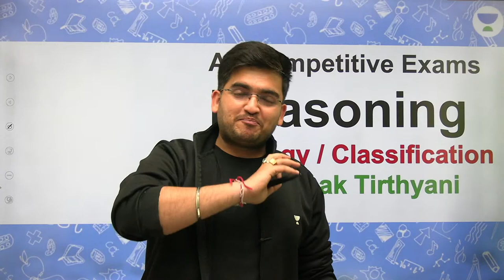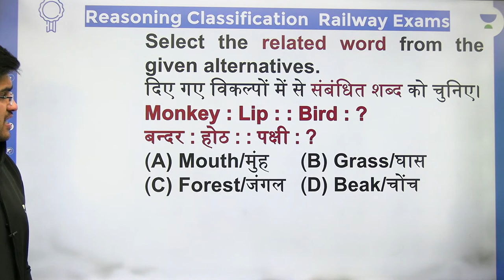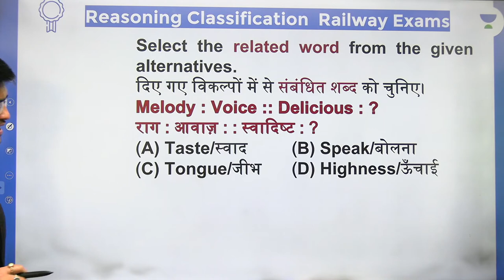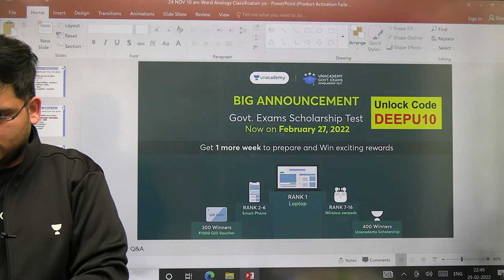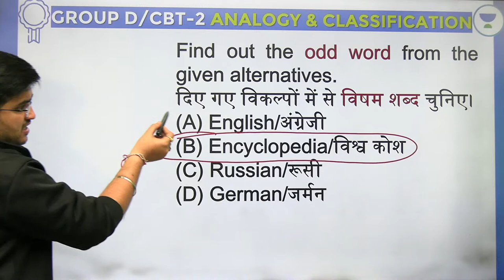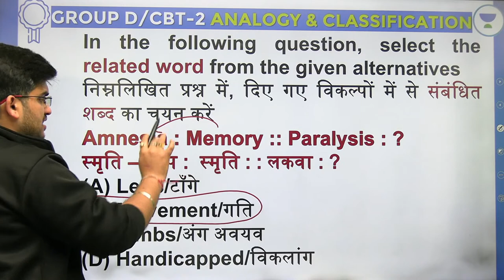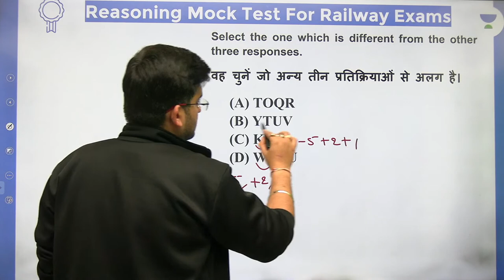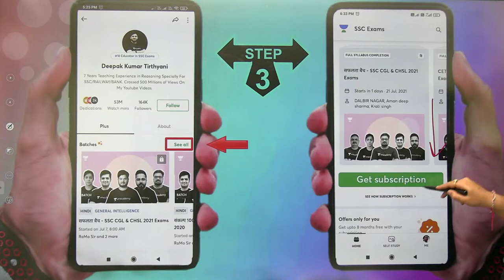Analogy & Classification | सद्रश्यता व वर्गीकरण | Top 50 Questions | SSC/Railway Exams | Deepak Sir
In this session, Deepak Tirthyani Sir will be teaching about Analogy & Classification from Reasoning for RRB Group d | RRB Group d and RRB NTPC CBT 2 Reasoning Preparation | Railway Exams Reasoning by Deepak Sir | Railway Exams | RRB Group d Reasoning Question | Analogy & Classification by Deepak Sir | wifistudy

Deepak-Sir
 Follow Deepak Sir on Unacademy

Unacademy Learner App Benefits:
1. Learn from your favorite Educator
2. Dedicated DOUBT sessions
3. One Subscription, Unlimited Access
4. Real-time interaction with Educators
5. You can ask doubts in a live class
6. Limited students
7. Download the videos & watch them offline

✿ Morning Shows:
05:00 AM - Current Affairs Quiz Show by Bhunesh Sir
07:00 AM - General Science by Shipra Ma'am
07:30 AM - GK by Bhunesh sir
08:00 AM - Current Affairs Show by Bhunesh Sir
08:40 AM - Vocabulary Show by Harsh Sir

✿ RRB Group D Mahasangram batch:
09:00 AM -  GK/CA by Shipra ma’am
09:30 AM - Science by Neeraj Sir
10:15 AM - Reasoning by Deepak Sir
11:00 AM - Maths by Sahil Sir
12:00 PM - General Awareness by Rohit  Sir

12:30 PM - Maths by Sahil Sir (group D/CBT2)
02:00 PM - GK By Rohit Kumar
03:00 PM - Science by Shipra Ma'am (recorded session)
04:00 PM - Reasoning by Deepak Sir

✿ SSC CGL Foundation Batch 2021:
06:00 PM - English by Sanjeev Rathore
07:00 PM - General science By Amandeep Sir
08:00 PM - Maths by Dhasu Sir
09:00 PM - Reasoning by Ritika Ma'am

✿ For All Exams Foundation Batch:
05:00 PM - English by Sandeep kesarwani
06:30 PM - Reasoning by Hitesh sir
10:00 PM - Reasoning by Akash Sir
11:00 PM - Maths by Naman Sir